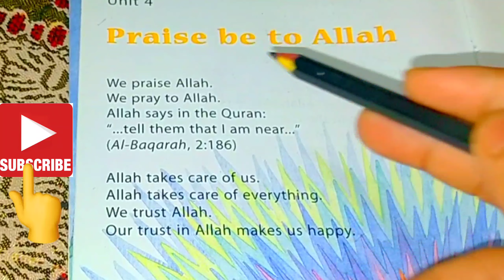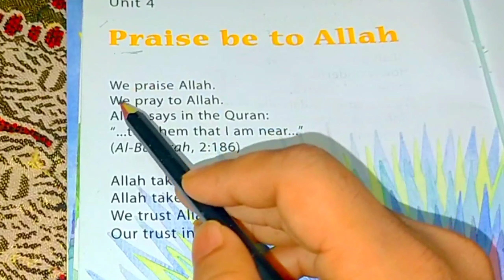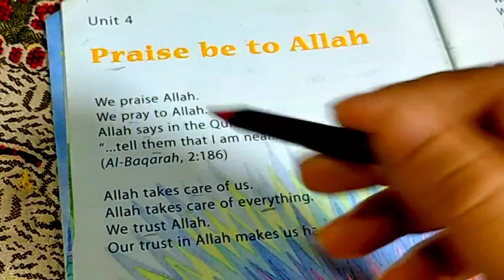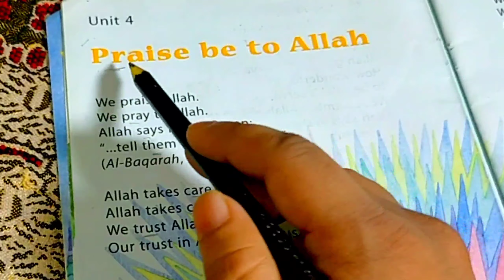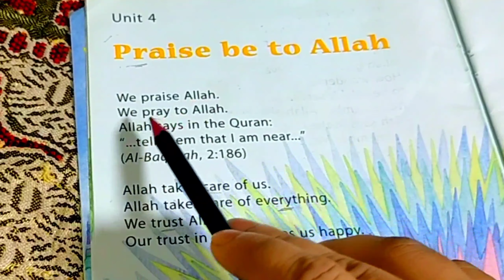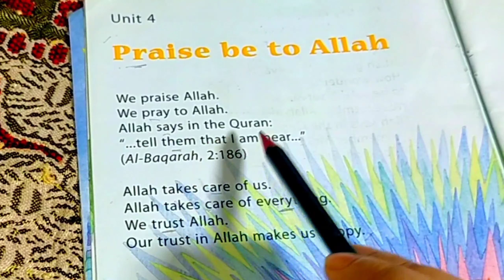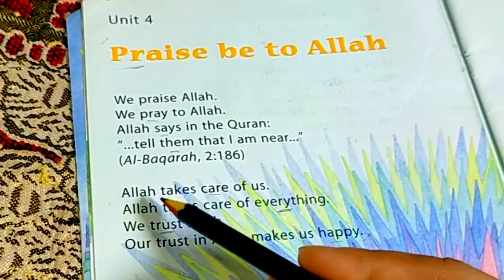How To Read English|अंग्रेजी कैसे पढ़ें|English Reading Kaise Sikhe|English Padhna Kaise Sikhe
About This Video:

دوستو!

آپ میں سے ایسے کئی سارے حضرات ایسے ہیں جنہوں نے حال ہی میں انگلش سیکھنا شروع کیا ہے، یا پہلے سے تھوڑا بہت جانتے ہیں،لیکن ان کے ساتھ مسئلہ یہ ہے کہ وہ کسی انگلش عبارت  اور text کو پڑھ نہیں پاتے ہیں، کسی کتاب کے sentences کو پڑھنا ان کیلیے مشکل ہے، اور انہیں یہ بھی پتا نہیں ہے کہ آخر کیسے پڑھیں؟

 تو دوستو!
 آج کی اس ویڈیو میں میں ایسے ہی لوگوں کی رہنمائی کرنے والا ہوں، یہ میرے ہاتھ میں کتاب ہے، جسے میں  live  پڑھ کر بتانے والا ہوں کہ کیسے شروع کرنا ہے اور کیسے پڑھنے کی مشق کرنی ہے؟

اگر آپ کے ساتھ بھی یہ مسئلہ ہے تو آج ہے سے آپ بھی پڑھنا شروع کردیں گے وہ بھی روانی کے ساتھ-

Pronunciation of Vowel

Pronunciation of C,S & T

Pronunciation of G & Other Consonants

English Ki Reading
Reading English
English Reading